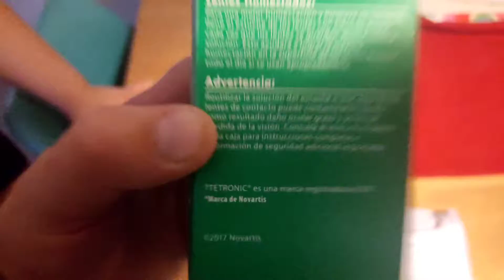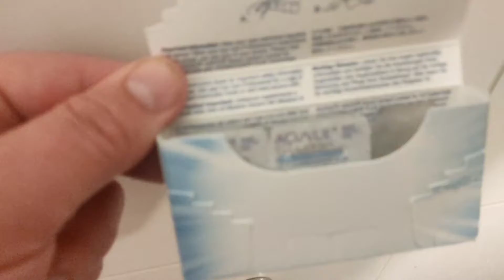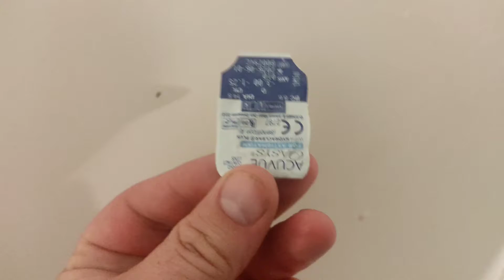Kontaktlinsen sind da - CHiLE 39